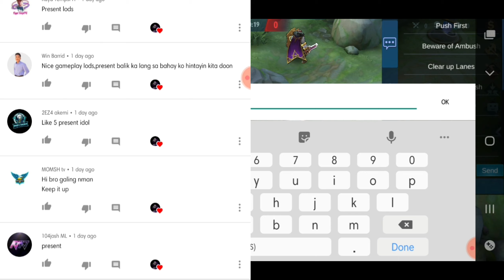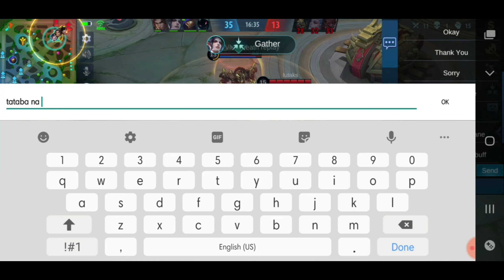Best of the best + my best fanny player | basta aabot 500 views 200 load or dias giveaway | MLBB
Ito ang link para sa skin giveaway ko just share and comment yous i.d at the pin comment reply nyo lang don thanks.